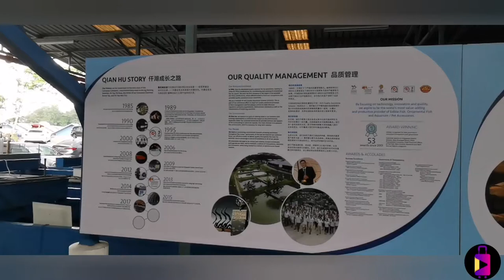Most Beautiful Fishes Around The World Koi Gold Arowana Garfish Clownfish Guppy exotic animal videos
This video is a collection of most beautiful fishes around the world. Singapore is the world's largest ornamental fish exporter. This fish farm in Singapore has all types of fishes, including different types of goldfish, arowana, cat fish, angel fish, gar fish (which is the most expensive fish), sting rays, different types of guppies, clown fish, koi fish and many other exotic ornamental fishes. Let me know if you are able to spot the gar fish !!